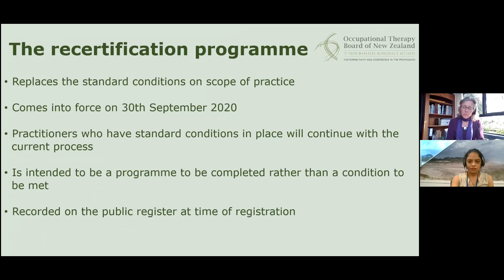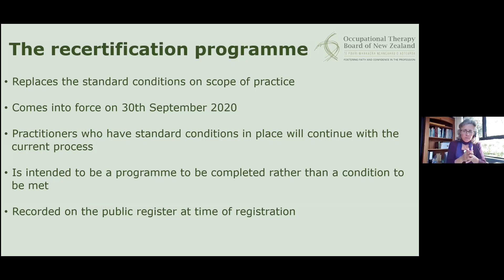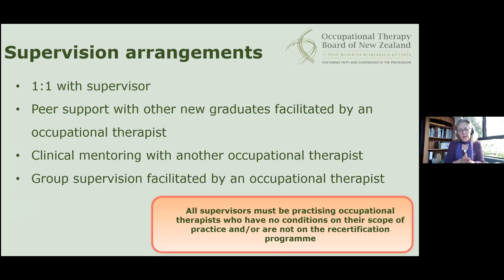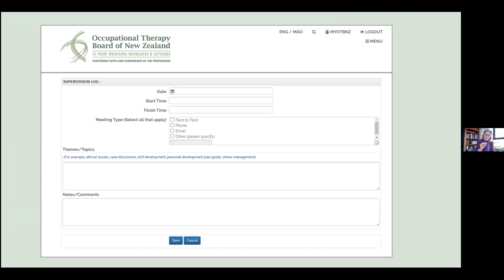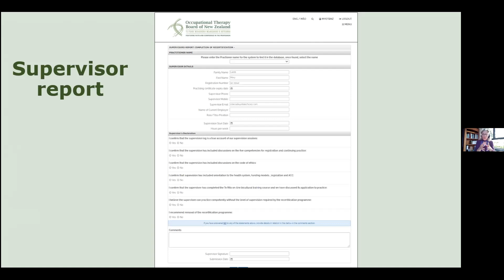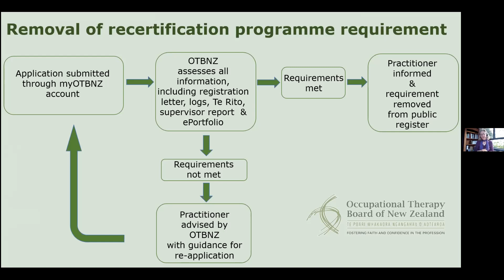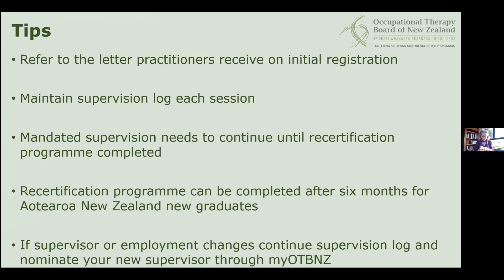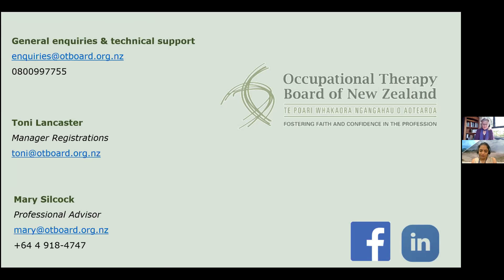Recertification programme and Supervision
What the Board expects of new graduates, overseas qualified and returning practitioners - On 30th September the new process for orienting and supporting occupational therapists starting or returning to their career in Aotearoa New Zealand comes into effect. This webinar provides an overview of the intention of the recertification programme. It will explain OTBNZ's expectations of supervisors and practitioners to successfully complete the programme, including the new forms and processes which will be required.